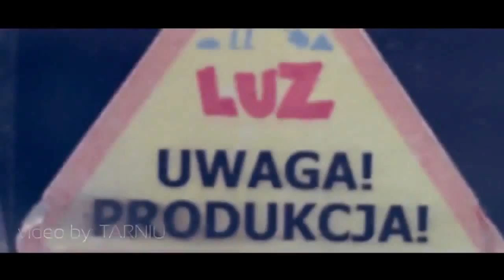WYWIAD | KUBA STEMPLOWSKI x HAJU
Wywiad z Hajem przeprowadzony 11 lipca 2014 roku.